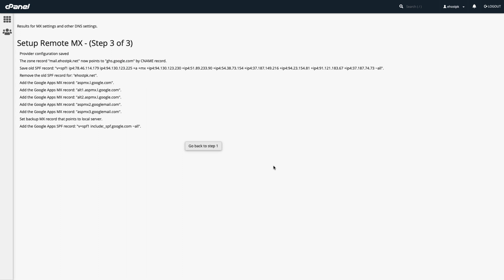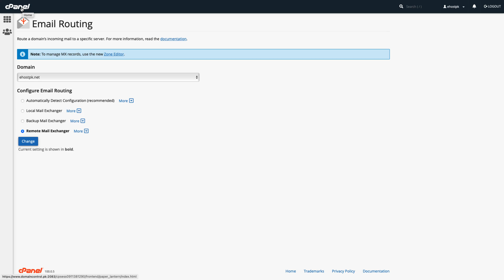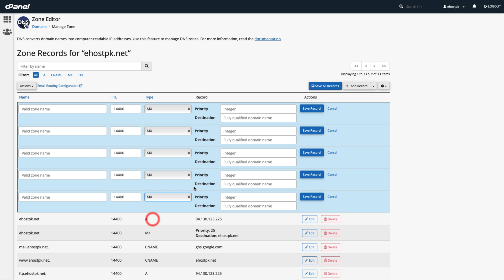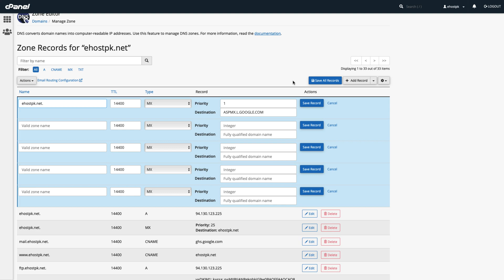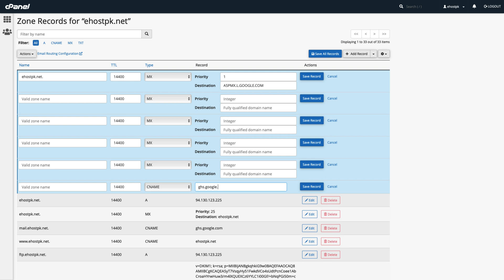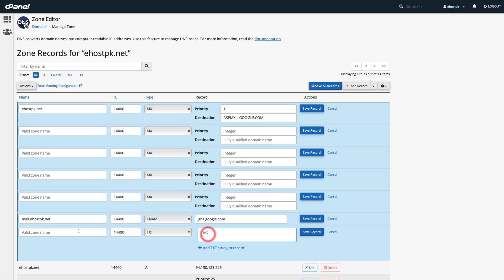G Suite MX Records Setup cPanel / Google Workspace MX Records - Learn with KhurramShahzad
In this video tutorial, Khurram Shahzad will teach you how to connect G Suite MX Records with cPanel, Connect your emails with G Suite, and learn to update MX Records with the cPanel Zone editor.

2️⃣ Share this with someone who needs to watch this